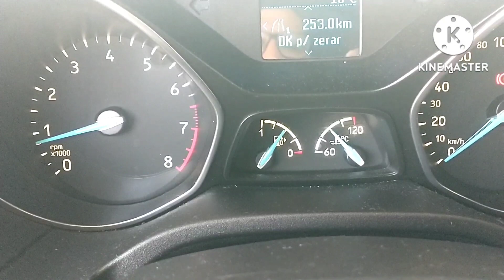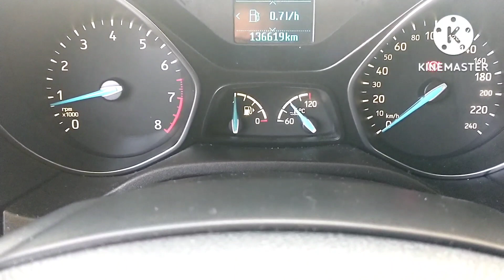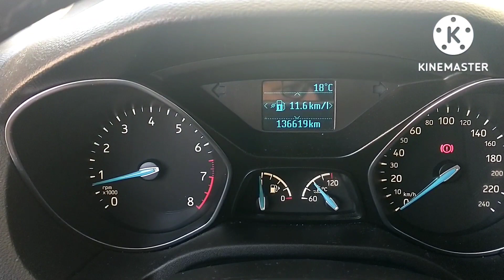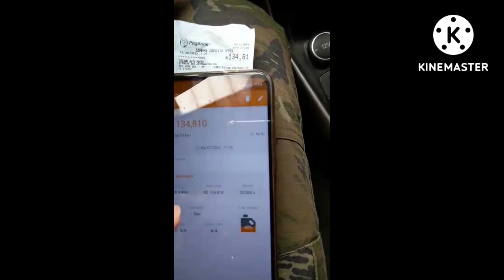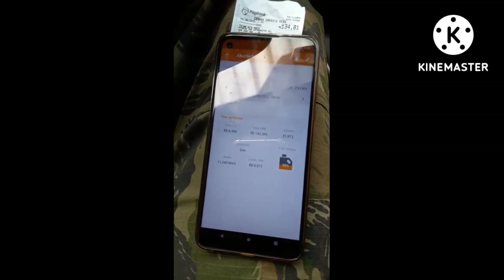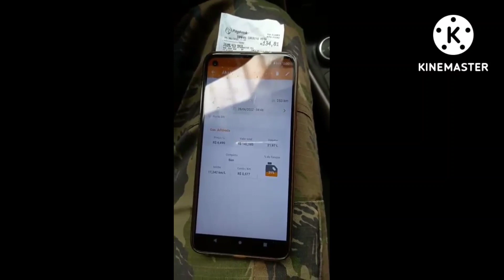✅focus Consumo do Focus SE Plus motor 1.6 16V câmbio manual